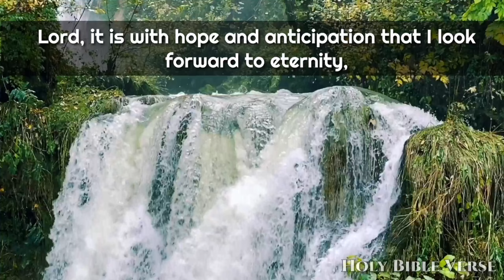A Short Prayer to God - You Alone Are God - Thank You Lord